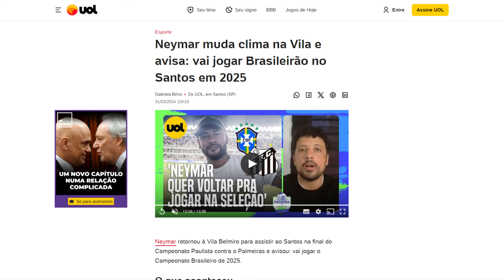ELE QUER SER FELIZ DE NOVO! Ney fala que VOLTA EM 2025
✔ NEYMAR JR
- Segundo matéria da UOL, Neymar teria falado no vestiário que em 2025 estará de volta ao PEIXÃO!

✅SE TORNE MEBRO DO CANAL
- Torne-se membro do canal e participe do nosso grupo no Whats, tenha acesso a vídeos antecipadamente e também exclusivos!

- Ajuda muito meu trabalho que é totalmente independente!

👑 AJUDE O SANTOS FC A CRESCER SENDO SÓCIO DO CLUBE!